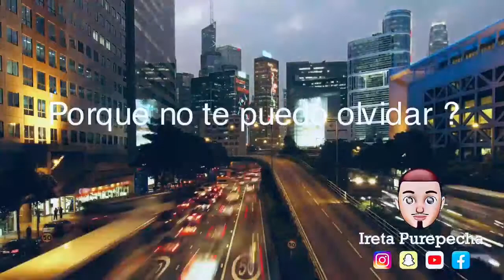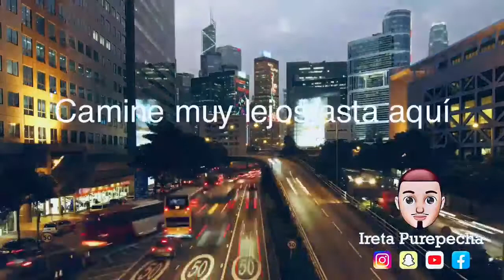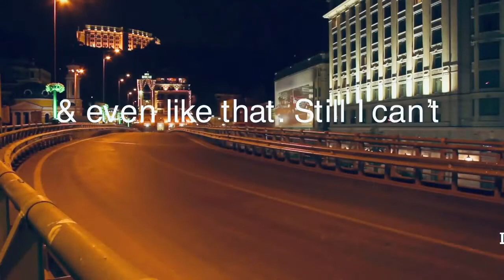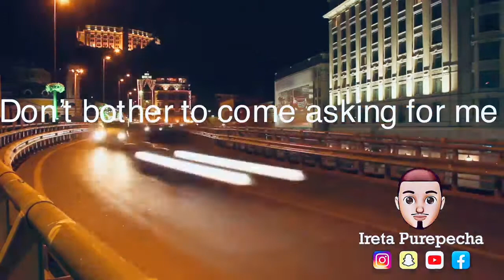PRIMER AMOR Grupo TIERRA FRIA Traducida a el ingles & español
subtitles in Spanish and English